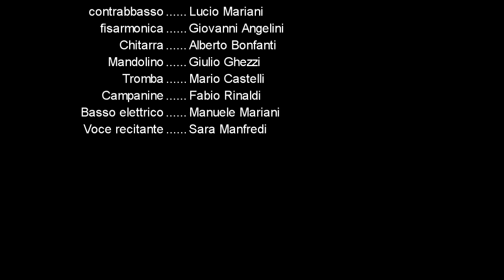MA MI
Testo autobiografico di Giorgio Strehler (1921/1997) - nel 1944 catturato dai nazifascisti incarcerato per 7 gg a San Vittore - Musica di Fiorenzo Carpi1918/1097)